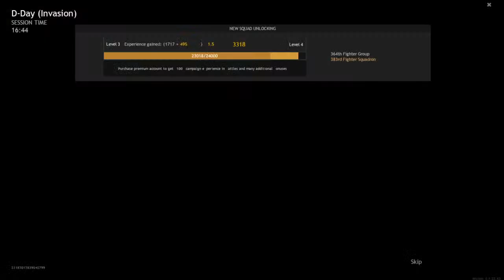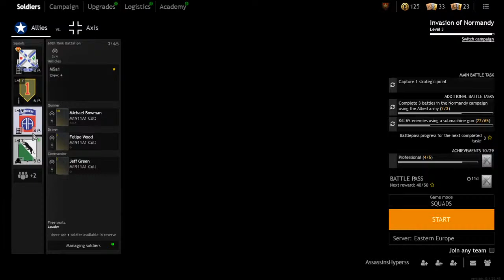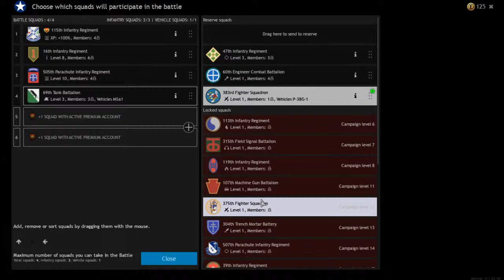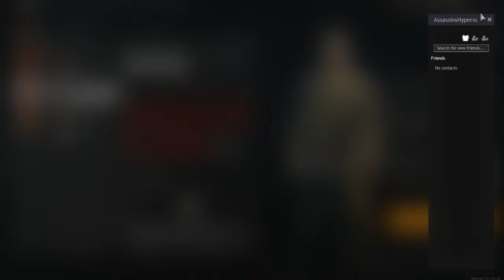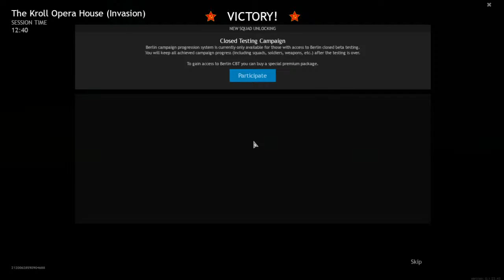Enlisted FREE Game Live Stream Tamil - I GOT ENLISTED in WAR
Like battlefield, Enlisted is an MMO War Game the new Enlisted game coming to PC, PlayStation 5, and XBOX Series X.

Enlisted is a realistic war game, from graphics to core gameplay. This is a free-to-play game and purely next-gen.

Enlisted is a pure next-gen game that you should try.

Battlefield could set in a distant future like Battlefield 2024.

About me!